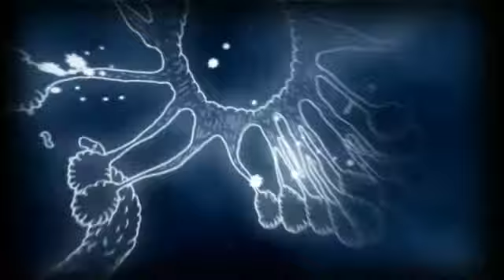EMMA LEE - Bruise Easy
From Never Just A Dream, available March 03, 2009. Directed by Davide Di Saro'